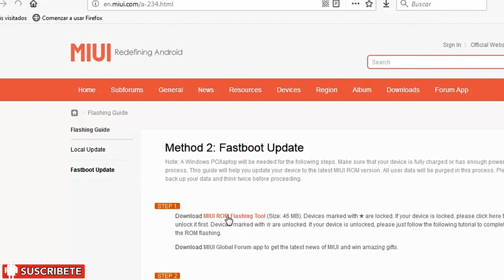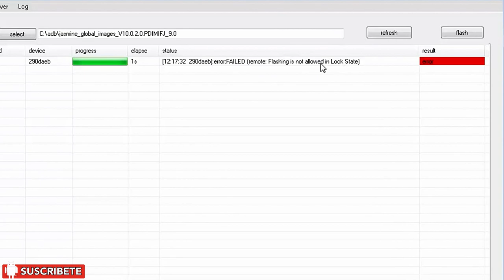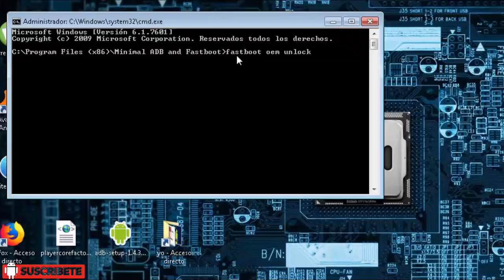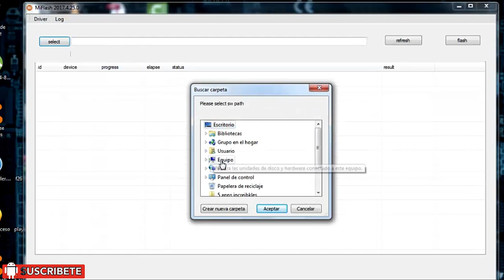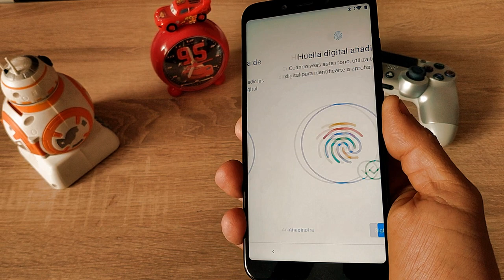Revivir Xiaomi MI A2 | Instalar una ROM Oficial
Instalar una Rom oficial de xiaomi con la herramienta Miflash en un Xiaomi Mi A2 que estaba "brickeado" en modo "Bootloop" sin posibilidad de iniciarlo.

Puedes apoyarme con una donación